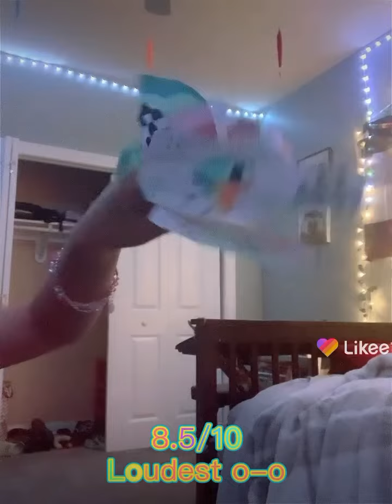My dragon without sound✨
(Volume up)